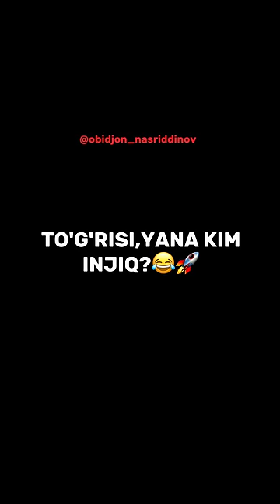INJIQ XOTIN 1-qism!🔥